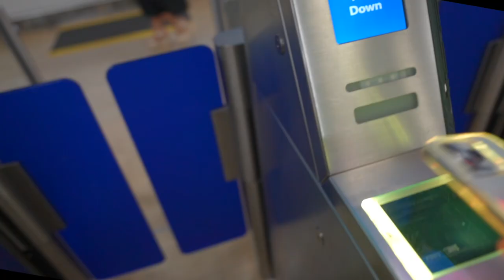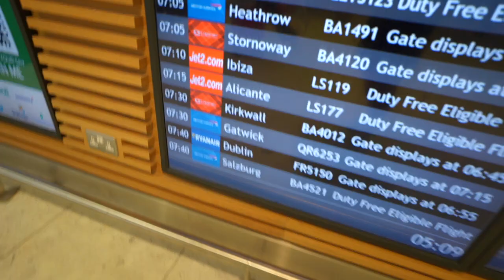I'm Moving To Ibiza! - Ibiza Vlog 2023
I'm moving out to Ibiza for the next two months to work as a fully online coach!

This is a dream come true for me and I've always wanted to live in Ibiza as its one of my favourite places on the planet. I've never had a chance to experience the island without too much partying (however don't worry I'll still be posting that too - more to come this week actually). So I'm excited to see where this leads me and my business!

I visit Cala Llonga for the first time which is absolutely beautiful - especially the beach which looks amazing with the houses on the outside.

I also head over to santa eulària des riu - where I'll be staying once I've done a week of partying in Playa De'n Bossa with the boys who arrive today.